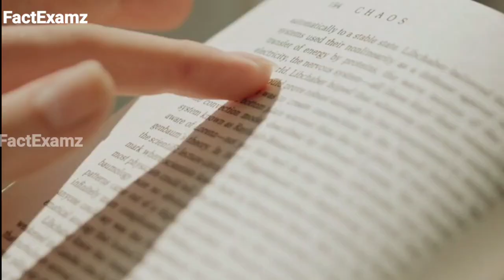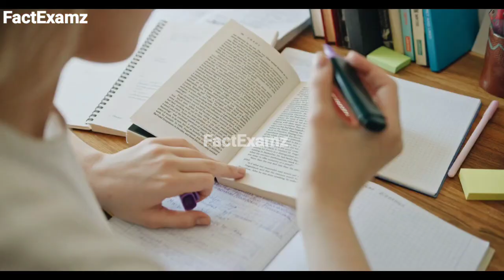अद्भुत Secret टिप्स से HANDWRITING को बेहतर बनाएं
अब handwriting सुधरेगी - Amazing secret tips

improve handwriting
how to improve handwriting
handwriting tips
how to improve handwriting in english
tips to improve handwriting
hindi handwriting kaise sudhare
calligraphy for beginners
likhne ki speed kaise badhaye
how to write fast with good handwriting
study motivation
Handwriting कैसे सुधारे
लिखावट को कैसे सुधारें
Handwriting को सुधारने के तरीके
हैंडराइटिंग को कैसे सुधारें